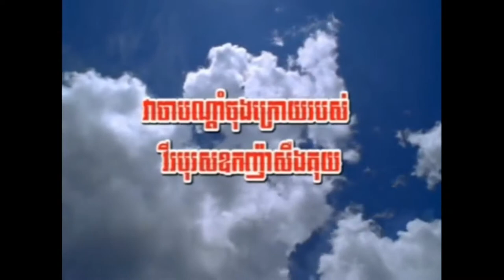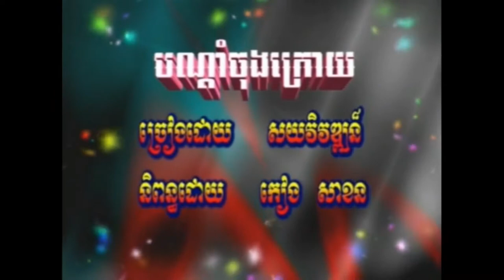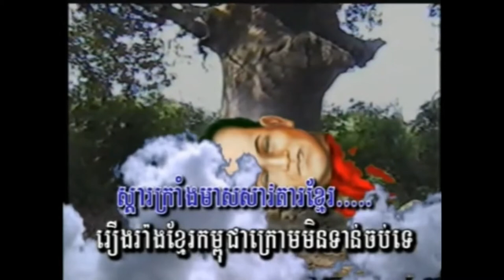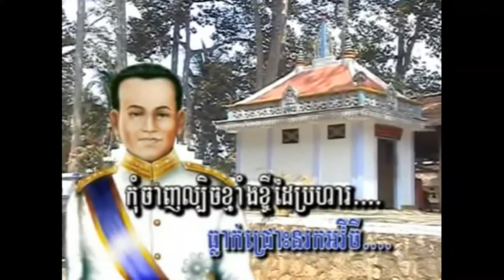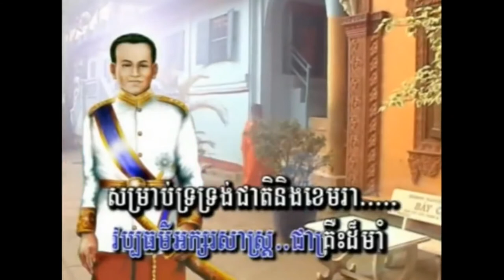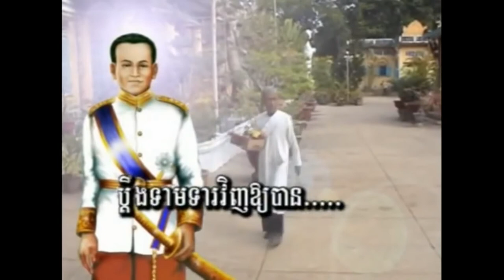បណ្តាំចុងក្រោយរបស់វីរៈបុរសខ្មែរក្រោយ សឺង គុយ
តោះបងប្អូនខ្មែរគួរតែស្ដាប់ទាំងអស់គ្នា។